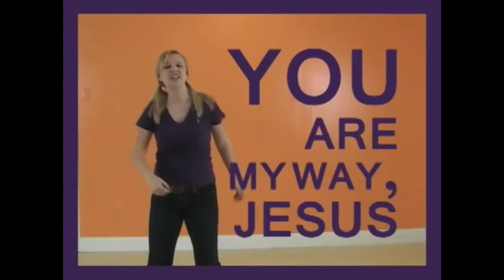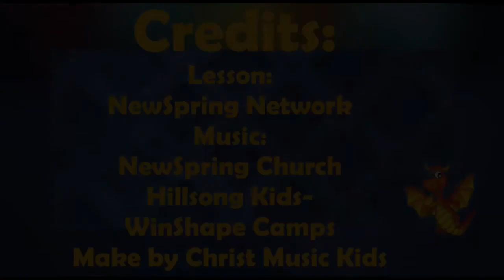I Will Obey God- How to Tame your Attitude (Infant/Kinder 8/29/21)